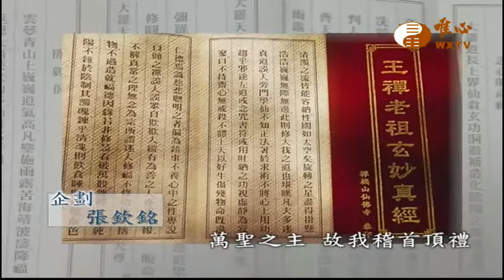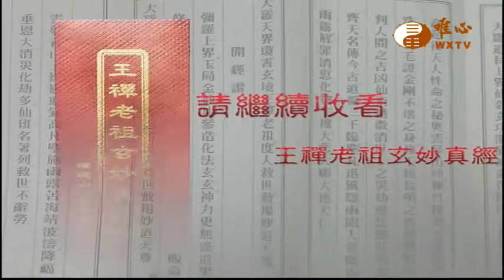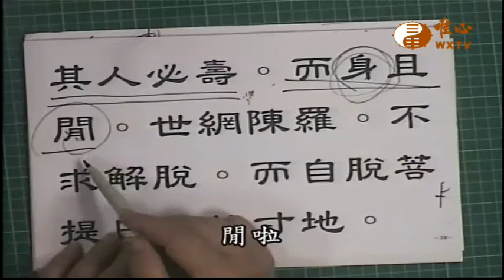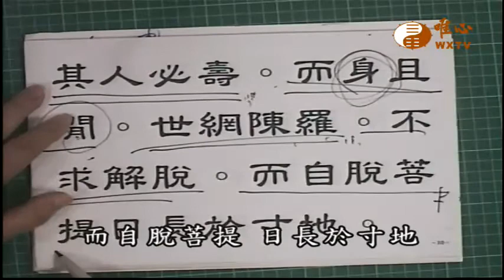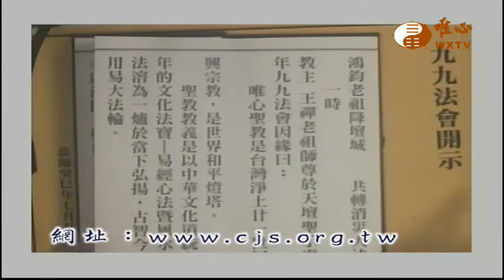【王禪老祖玄妙真經236】｜ WXTV唯心電視台